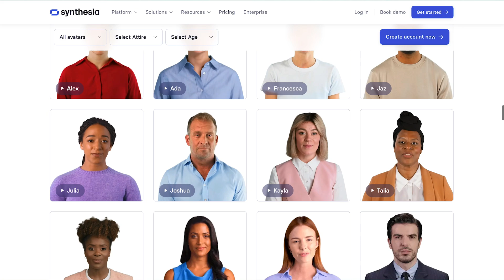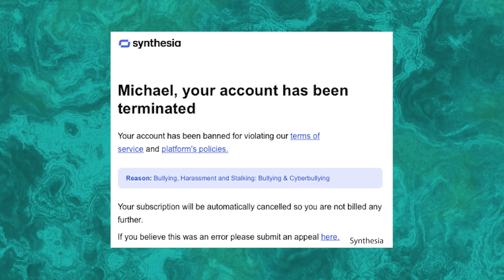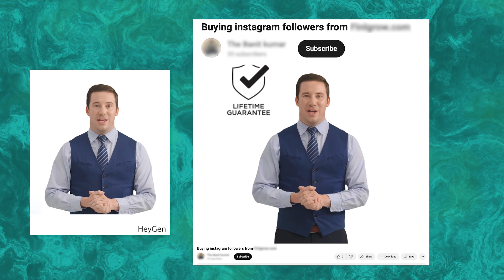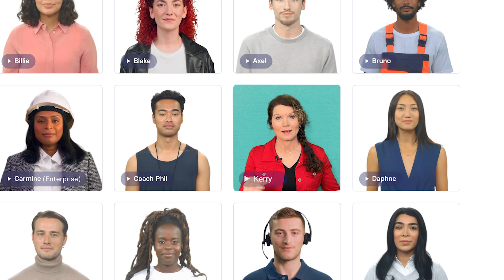Crooks are hijacking AI avatars to use for cybercrimes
Criminals are hijacking legitimate AI avatars to use for lying, cheating, stealing, and spreading misinformation and propaganda. Here's what some AI companies are doing to try to keep their avatars from the dark side.